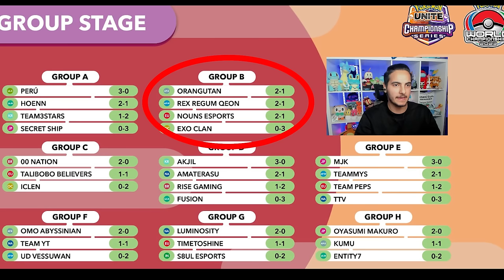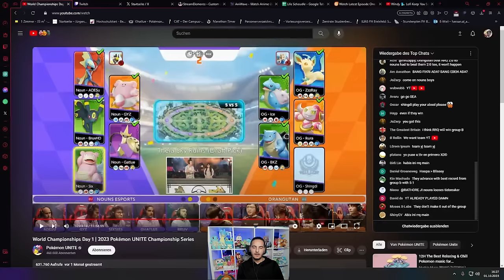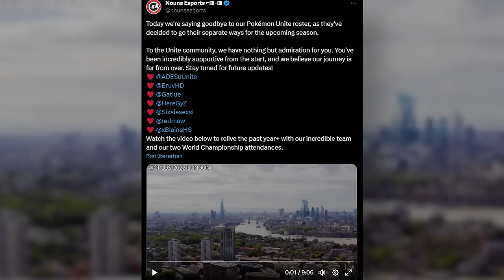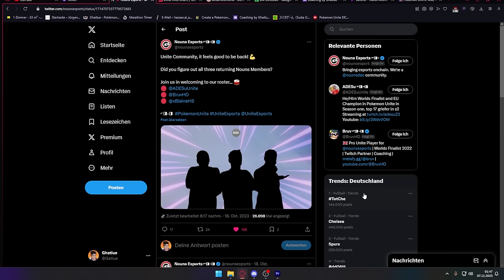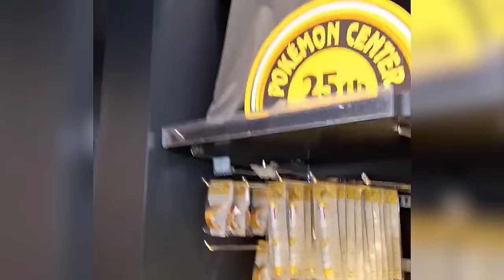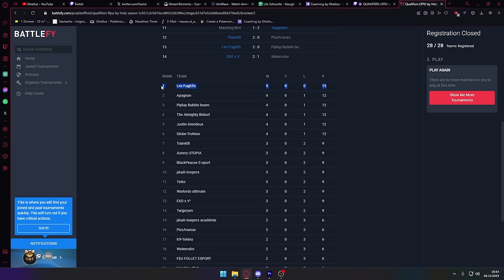Will I quit Pokemon Unite?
In this video I will answer  all the questions that people asked me about in the past months after Worlds regarding Nouns Esports and me. I will try to explain what happend at Worlds, why I am not in Nouns Esports anymore and if I will continue playing competitivly or quit Pokemon Unite.